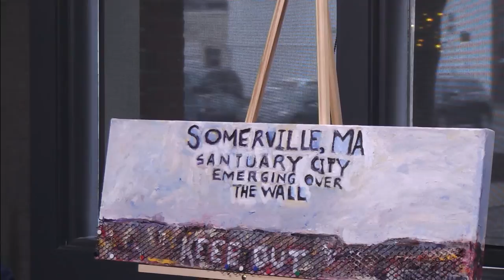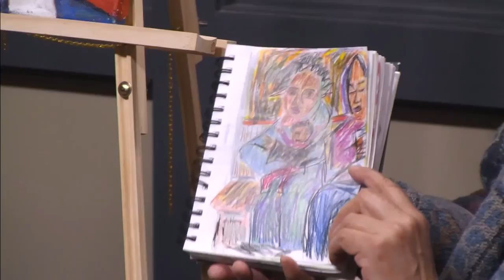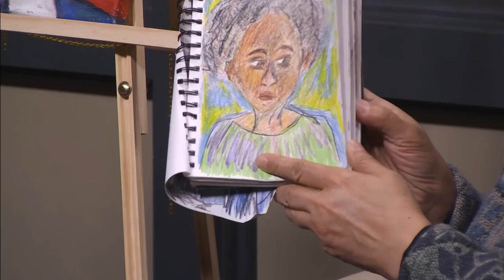Art at SCATV | Janet Cormier | February 2017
Featured Artist: Janet Cormier

This is Janet Cormier, Host of ART AT SCATV and the Curator of the SCATV Gallery. My exhibit, PAINTING AND WRITING OUT LOUD, will be on display at the SCATV GALLERY for the month of February. This exhibit includes paintings, poetry with satire & humor. I think of this show as my ‘shout out’ to Mayor Joseph Curatone and the City of of Somerville, MA for providing Sanctuary for immigrants as well as our collective spiritual well-being. Check out Janet Cormier’s ART AT SCATV interview with Janet on Monday evenings at 7 PM on Channel 3,

PAINTING & WRITING OUTLOUD RECEPTION

1:00 PM to 3:30 PM
at SCATV, 90 Union Square, Somerville, MA
Poetry Reading and Comedy included…looking forward to see you then.